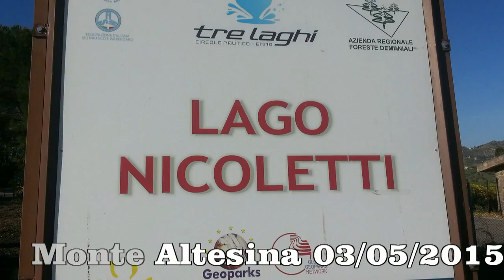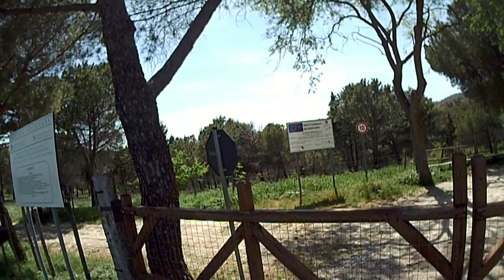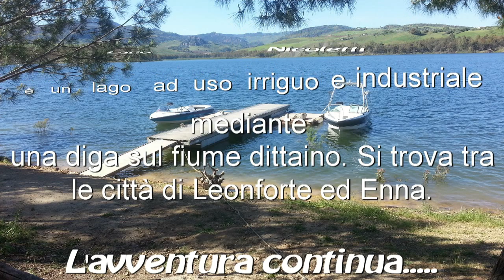Mountain Bike Tour "LAGO NICOLETTI" Enna 03/05/2015 in The Sicily ITA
è un lago artificiale ad uso irriguo e industriale della provincia di Enna creato mediante la costruzione di una diga sul fiume Dittaino, tra le città di Leonforte ed Enna.

Salendo per monte Altesina possiamo ammirare un bellissimo panorama e la vista del Lago.

It is an artificial lake for irrigation and industry in the province of Enna created by building a dam on the river Dittaino, between the towns of Leonforte and Enna.

Going up the mountain Altesina we can admire a beautiful view and the view of the lake.

The next adventure .